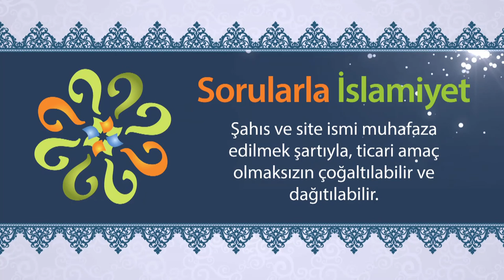Şeriat nasıl yaşanır?